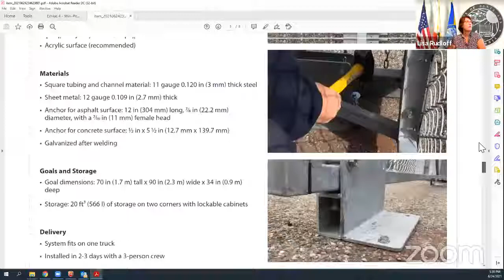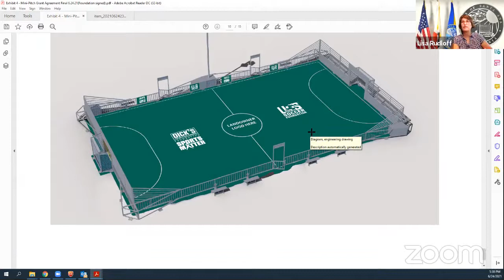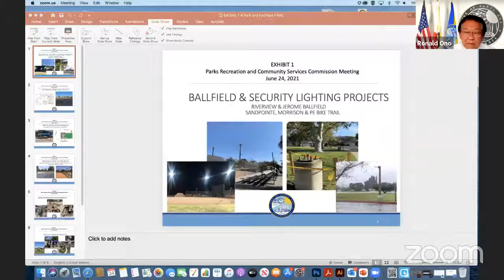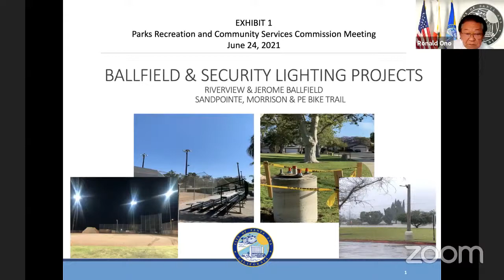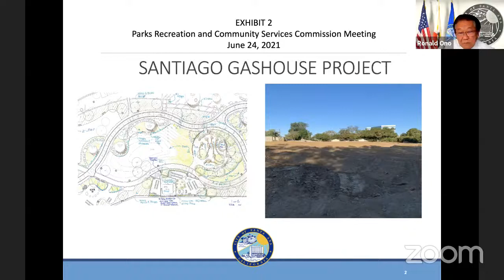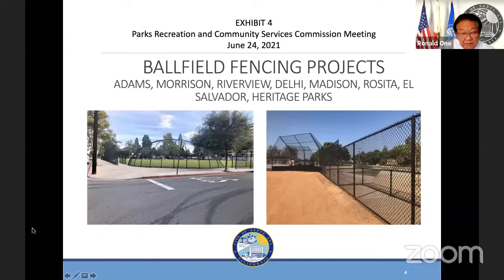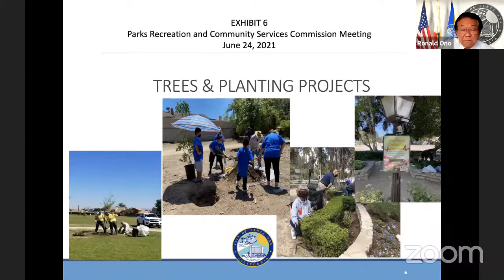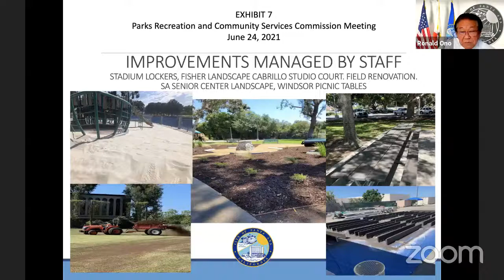Parks, Recreation and Community Services Commission - Special Meeting